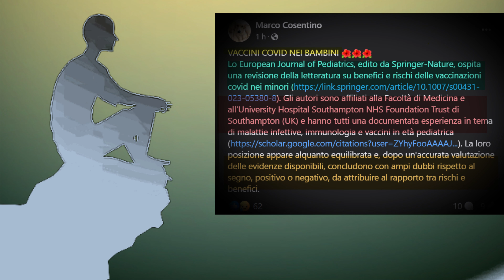waiting nopainnogain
BUY TYNECO USA
buy pc game
compra gioco su amazon
Prima del suo show sul palco a San Jose, Huang aveva parlato agli studenti della Stanford School of Business. Ai futuri imprenditori e manager Jensen Huang, il ceo taiwanese dallo stile rock con il suo immancabile «chiodo», ha augurato «Dolore e sofferenza»: «Ancora oggi uso la frase 'dolore e sofferenza' all'interno della nostra azienda con grande gioia - ha aggiunto in un'intervista a Fortune -. La grandezza viene dal carattere e il carattere non si forma da persone brillanti, ma da persone che hanno sofferto». Poi, in antitesi al mantra americano del «Think Big», dell'avere grandi ambizioni per ottenere grandi risultati, ha aggiunto che oltre alle difficoltà per forgiare il carattere è importante collocare l'asticella con realismo: «Le persone con aspettative molto elevate hanno una resilienza molto bassa ed essa è fondamentale per il successo. Uno dei miei punti di forza è che ho aspettative molto basse».